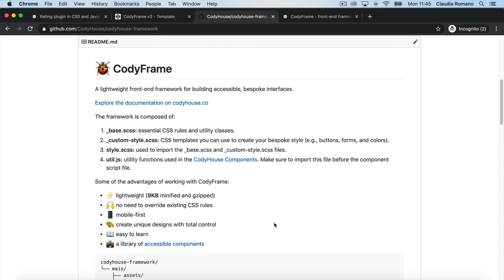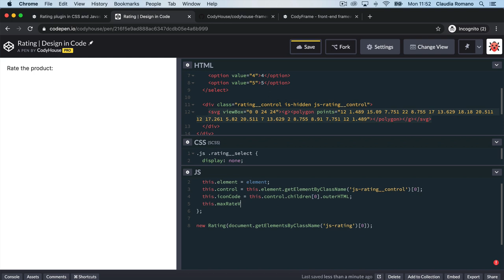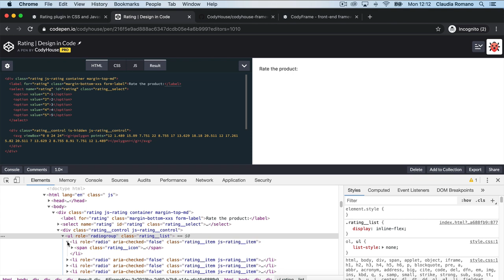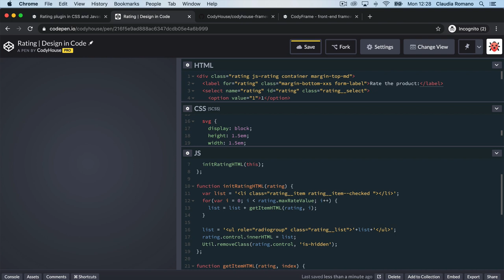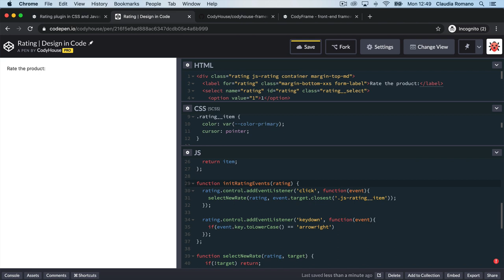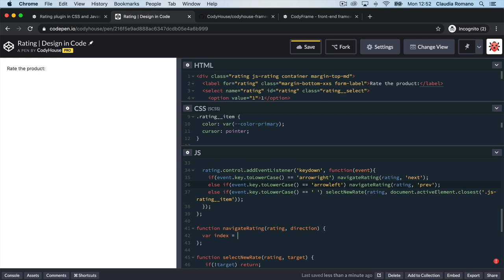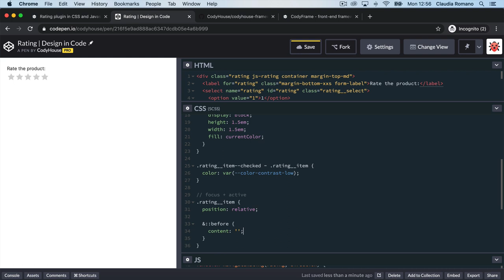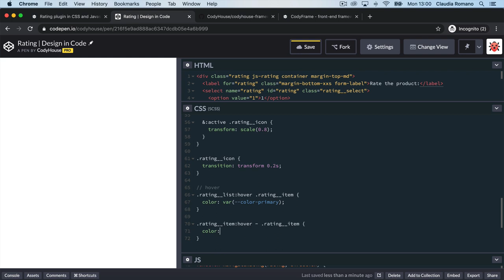Tutorial: Accessible Rating Plugin in CSS and JavaScript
In this tutorial, we'll go through the different steps of creating a rating widget, with a particular focus on:

- keyboard accessibility (use Tab key, Space bar and arrow keys to navigate and interact with the component);
- aria attributes and roles to improve Screen Reader accessibility;
- no JavaScript support.